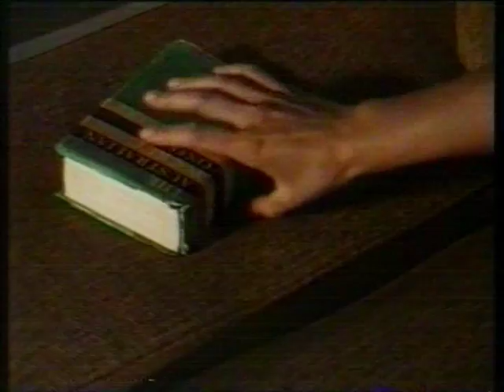Ch 31 Melbourne opening presentation broadcast, 1st night oct 94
Channel 31 in Melbourne opening presentation on the 6th Oct 1994.
Now the free to air broadcasts are closing as the FW Turnbull wants to sell the spectrum to his mates. Ch 31 is going on line but it is not the same as a REAL TV STATION.  It is the only channel that has all local programs of a diverse nature. They should close down the rest and keep Ch 31.